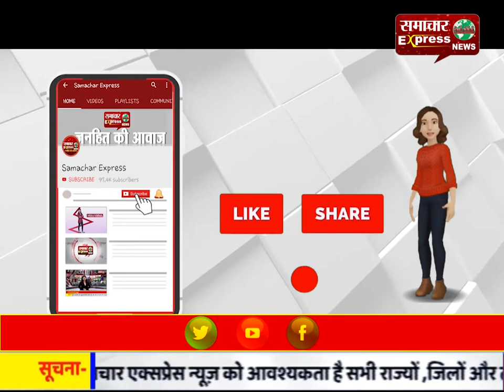नशे की लत से आरोपी बने कर्जदार, दिया लूटपाट की घटना को अंजाम!